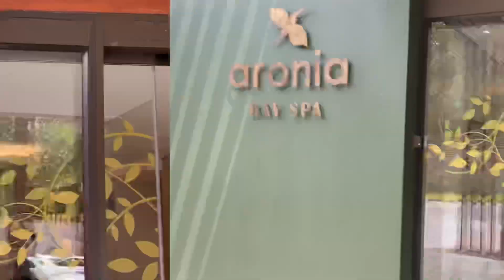vlogmas2022 Aronia Day Spa | DJ Shimza Empire Rooftop | With my friend from Abidjan